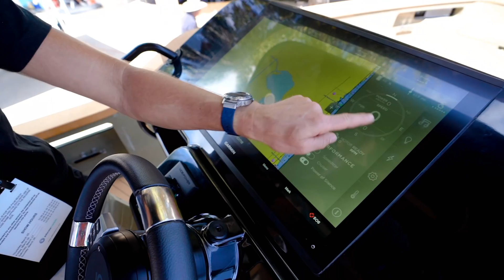100 Percent Electric Boat ! (Xshore 26 )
Xshore is one of the first boat manufactures to mass produce all electric boats. Today I speak with the Coo of Xshore and he does a full walk of the 26 foot Xshore all electric boat. Interesting video regrettably my  personal audio had run out of battery but you can here everything he said . Audio up !